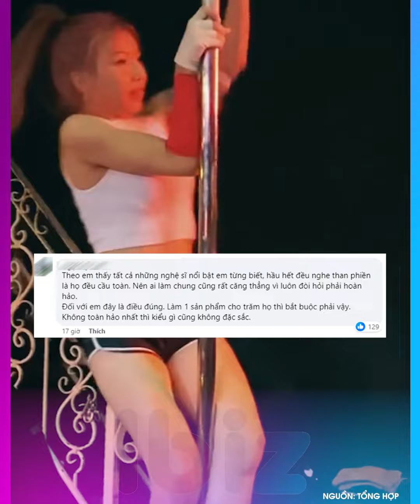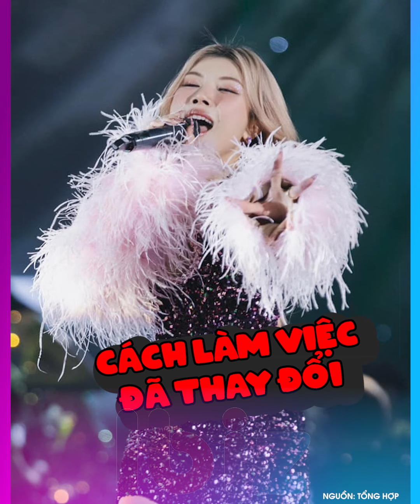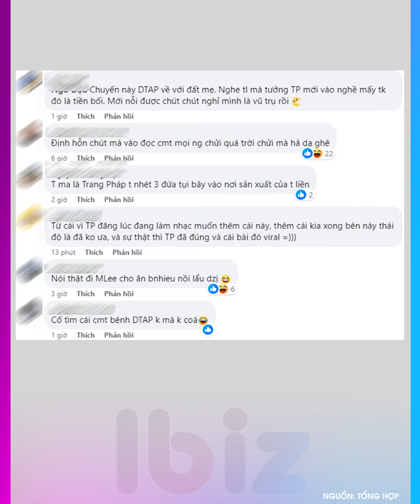Diva Mỹ Linh nói các chị đẹp xì xào về Trang Pháp, chuyện gì đây? | Ibiz